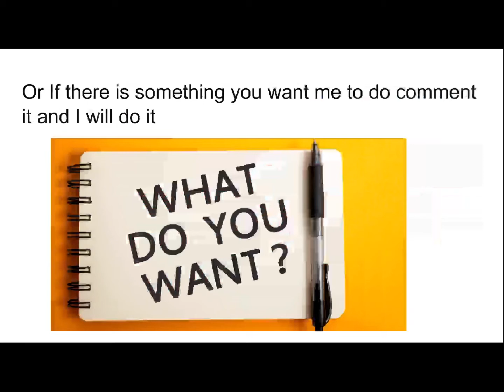What Do You Want Me To Do?